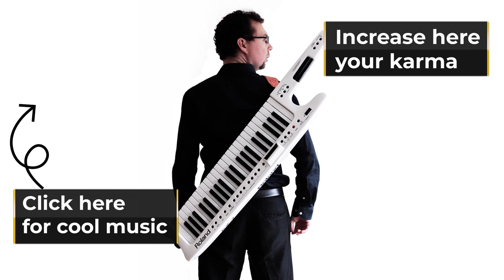Wolf's Cut - Pianoctober 12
Wolf's Cut
Neoclassical improvisation for pianoctober2022

🔴Description
Wolf's Cut